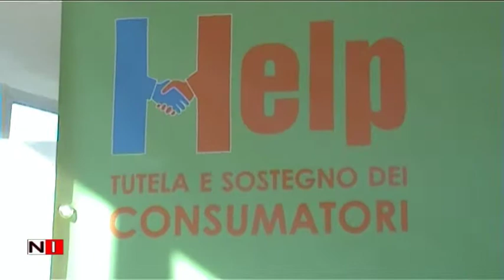INAUGURAZIONE SEDE COMITATO SALUTE E VITA